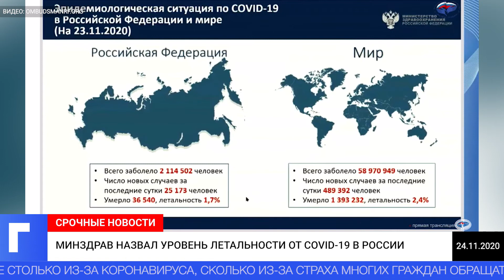Минздрав назвал уровень летальности от COVID-19 в России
Замглавы Минздрава Олег Гриднев в ходе выступления на координационном совете уполномоченных по правам человека назвал уровень смертности от коронавирусной инфекции в России. По его словам, на сегодняшний день она составляет 1,7 %, пишет «РИА Новости».
Вместе с тем в ведомстве ожидают роста смертности в стране — не столько из-за коронавируса, сколько из-за страха многих граждан обращаться к медикам во время пандемии. Так, с марта текущего года люди стали в два раза реже посещать отделения неотложной помощи, а пациенты с хроническими заболеваниями стали на 30-50 % реже обращаться к специалистам.
«В период эпидемии COVID-19 количество обращений в отделения неотложной помощи пациентов с серьезными диагнозами, хроническими заболеваниями и последующими госпитализациями достаточно значительно снизилось. Конечно, это может привести к увеличению смертности в отсутствии должного взаимоотношения пациентов со здравоохранением», — констатировал замглавы Минздрава.